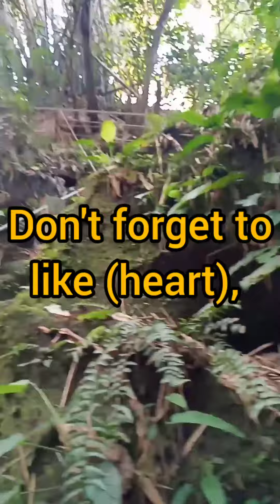BATIS LINTIW, the small waterfalls inside of the small cave.